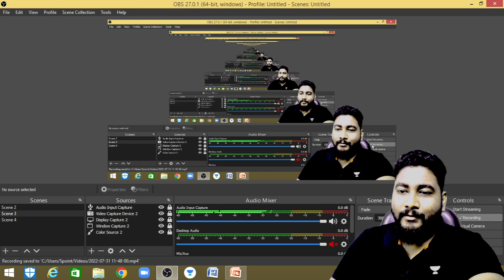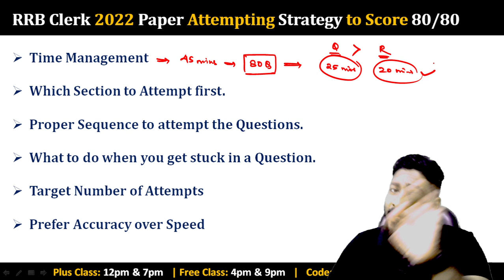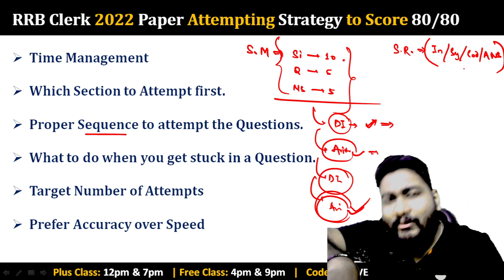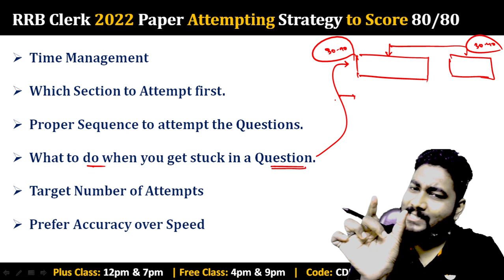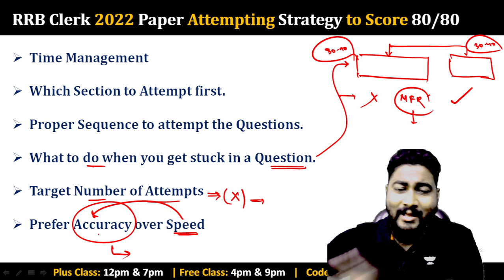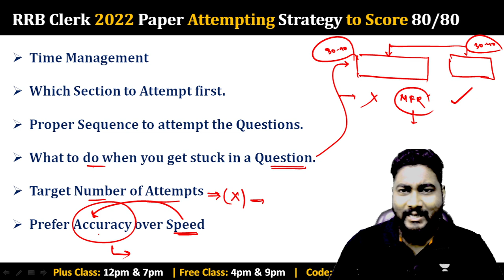RRB Clerk 2022 Paper Attempting Strategy || How to Attempt RRB Clerk 2022 Paper || Career Definer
In this Session we will discuss RRB Clerk 2022 Paper Attempting Strategy to Score 80 out of 80. Key Points of the Session:
Time Management in RRB Clerk 2022
Which Section to Attempt first in RRB Clerk 2022
Proper Sequence to attempt the Questions in RRB Clerk 2022
What to do when you get stuck in a Question in RRB Clerk 2022
Target Number of Attempts in RRB Clerk 2022
Prefer Accuracy over Speed in RRB Clerk 2022